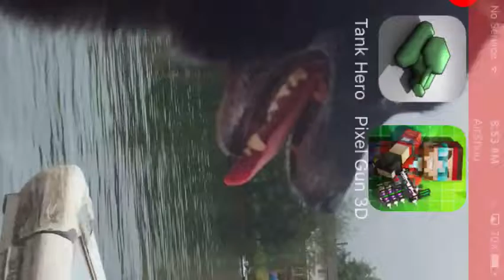Pixel Gun 3D - Parkour City Control Points 1v1!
I win! Lel